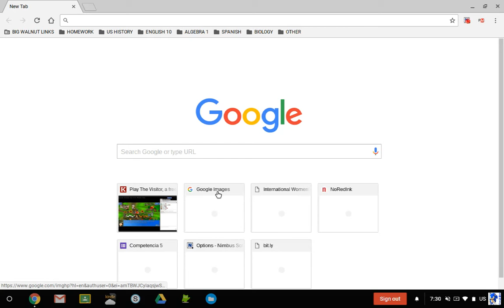We're not Ants! ep.4